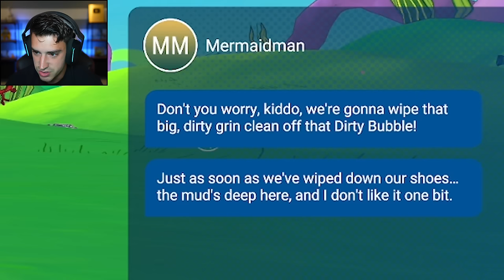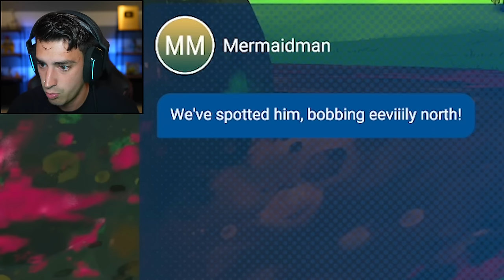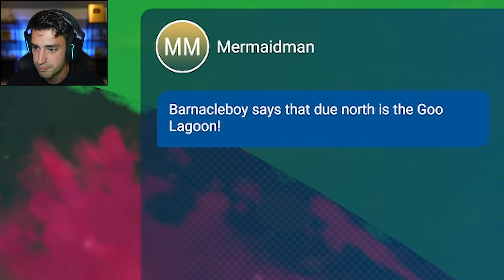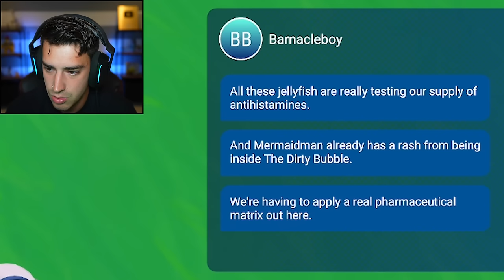I POWERWASHED THE INVISIBLE BOAT MOBILE! (PowerWash Simulator)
This is the coolest thing I've ever power washed. The Invisible Boat Mobile was filthy but we cleaned it in today's episode! The Spongebob Squarepants DLC is the greatest thing ever. Let me know what else I should do in this game!